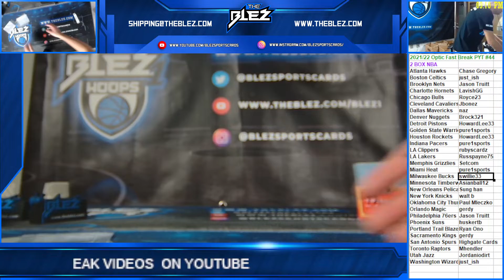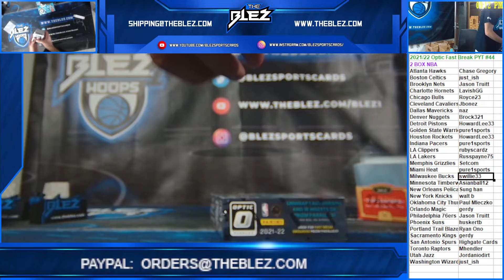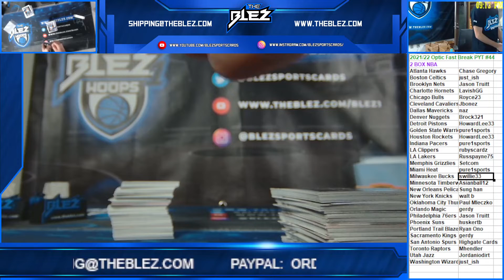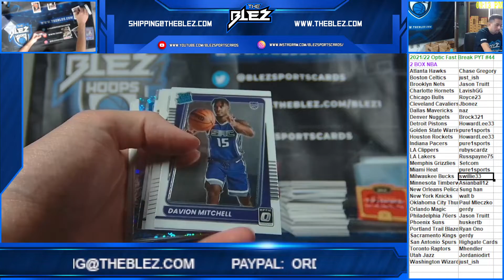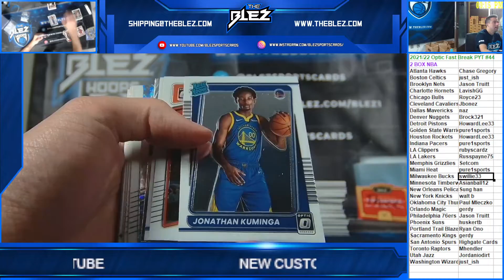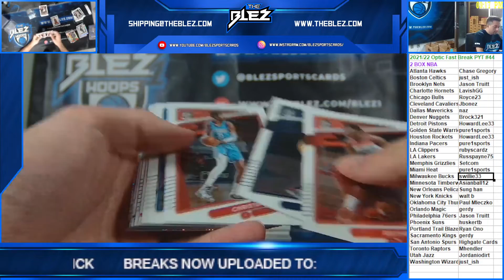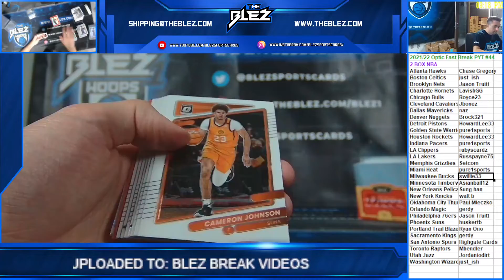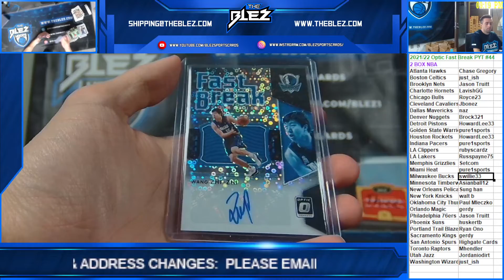2021 22 Panini Optic Fast Break NBA 2 Box PYT #44